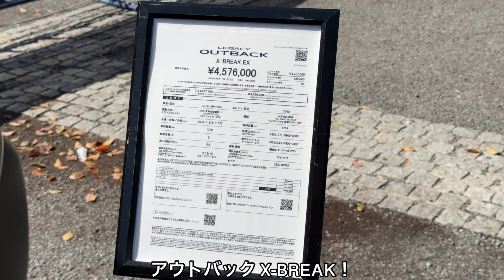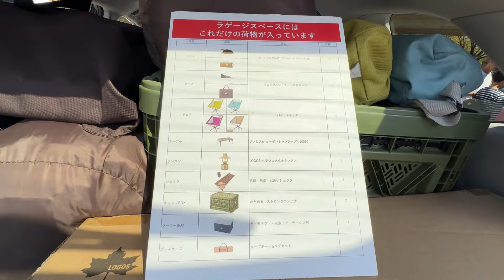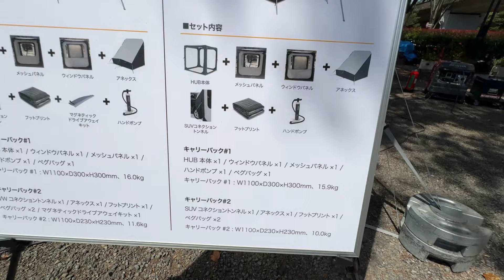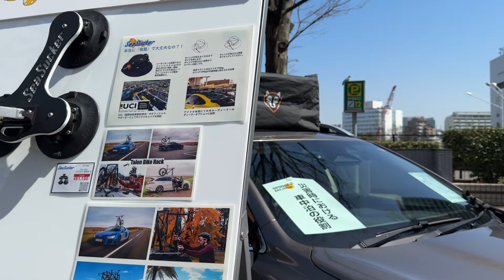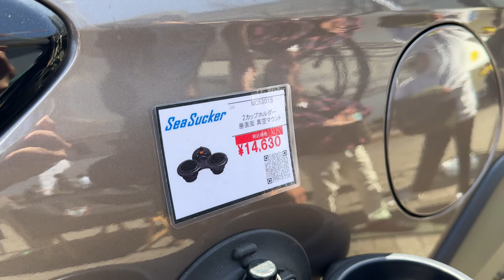アウトドアデイジャパン2024へGo! スバル フォレスター&レイバックetc アウトドアカスタムが激熱！ DOMETIC新商品に驚く！SUBARU OUTDOOR CUSTOM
アウトドアデイジャパン2024でアウトドアカスタムされたスバル車を見てきました！今回もアウトドア用品を取り付けたスバル車がたくさん展示されていましたが、私が注目したのはDOMETICブース！これまでに見たことのないルーフトップテントの展開にビックリしました！是非ご覧下さい！